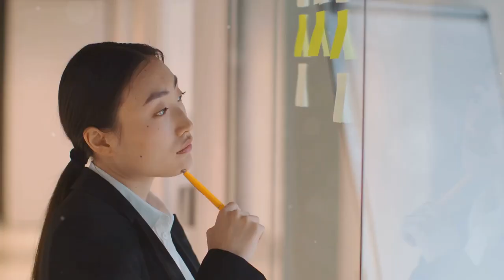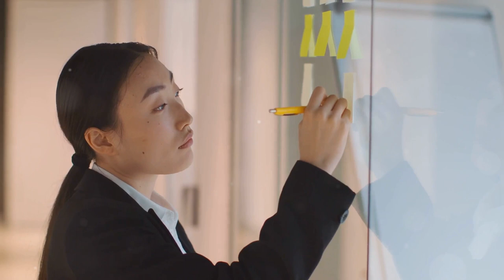8 Japanese Techniques to Stop Overthinking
Dive into the peaceful world of Japanese wisdom and embrace techniques that have been transforming minds and enhancing lives for centuries. In this enlightening video, we'll guide you through eight powerful strategies, inspired by the rich cultural traditions of Japan, designed to help you quiet your mind, reduce anxiety, and live in the present moment.

🎥 What you'll learn:

1. 🍃 **Ikigai - Finding Your Purpose**: Unlock the secret to a fulfilling life by discovering your true passion and purpose.
2. 🏮 **Mottainai - Embracing Imperfection**: Learn to let go of perfectionism and appreciate the beauty in imperfection.
3. 🌅 **Wabi-Sabi - Finding Beauty in Impermanence**: Embrace the transient nature of life and find peace.
4. 🚶‍♂️ **Kinhin - Walking Meditation**: Master the art of mindfulness in motion through Kinhin.
5. 🍵 **Cha-No-Yu - The Way of Tea**: Experience the meditative joy of the Japanese tea ceremony.
6. 🖌️ **Shodo - The Path of Calligraphy**: Discover the mindfulness practice of Japanese calligraphy.
7. 🌱 **Forest Bathing (Shinrin-Yoku)**: Connect with nature and rejuvenate your mind.
8. 🧘‍♀️ **Zazen - Seated Meditation**: Learn the traditional Zen meditation technique for mental clarity.

💖 If you've ever found yourself trapped in a cycle of overthinking, this video is a must-watch! We'll take you on a journey through these transformative Japanese practices that promote mindfulness, simplicity, and inner peace.

👍 Don’t forget to LIKE if you enjoyed this video, SHARE it with friends who could benefit from these practices, and COMMENT below to let us know your favorite technique or share your experiences.

Join our journey to mental clarity and peace. Together, let's break free from the chains of overthinking and pave the way to a more mindful and fulfilling life. 🌺

OUTLINE:

00:00:00 Introduction
00:01:02 Ikigai – Finding Purpose
00:02:00 Kaizen – Continuous Improvement
00:03:14 Hara Hachi Bu – Mindful Eating
00:04:16 Wabi Sabi – Embracing Imperfection
00:05:25 Shoshin – Beginner’s Mind
00:06:36 Gaman – Patience and Endurance
00:07:27 Shinrin Yoku – Time in Nature
00:08:43 Ganbaru – Perseverance
00:09:56 Conclusion